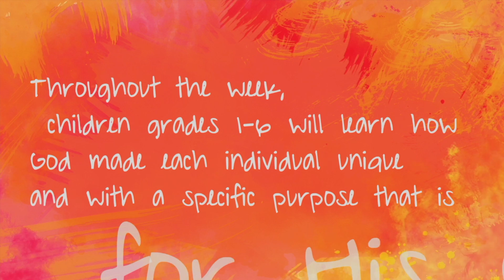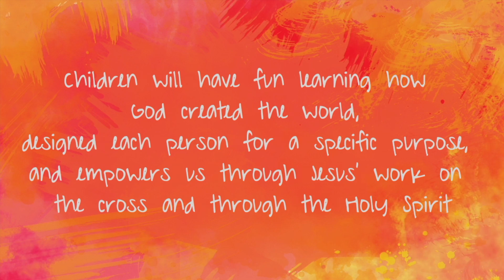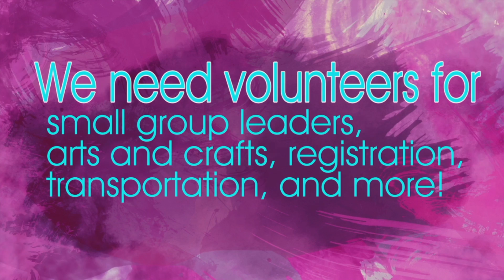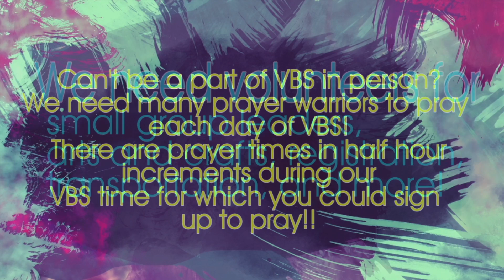2022-04-24 Worship Service - When the Going Gets Tough (Philippians 1:27-30) - Pastor Dale Christian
Christian Copyright Licensing International [CCLI] License #438365 for Copyright & CCLI License #20543933 for Streaming